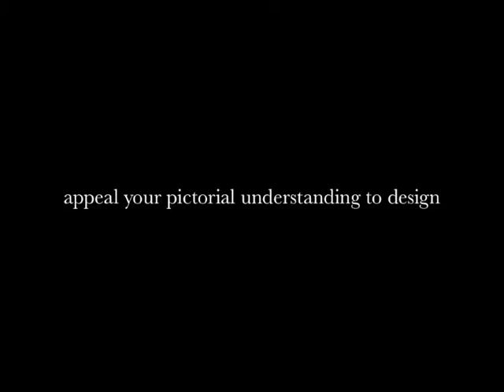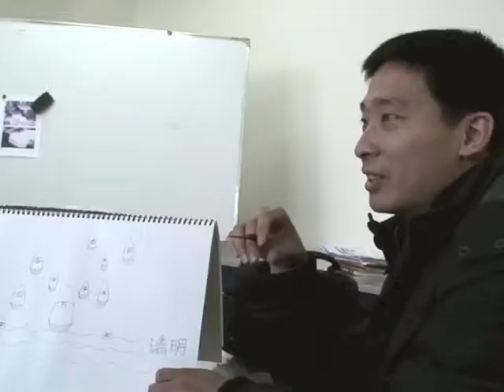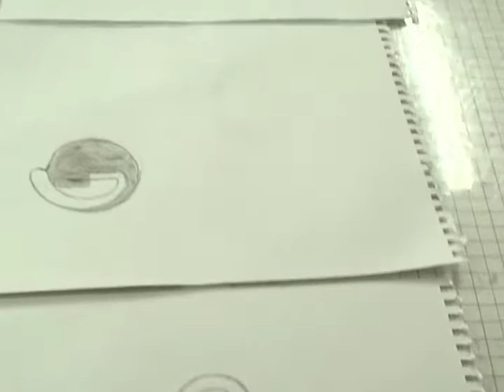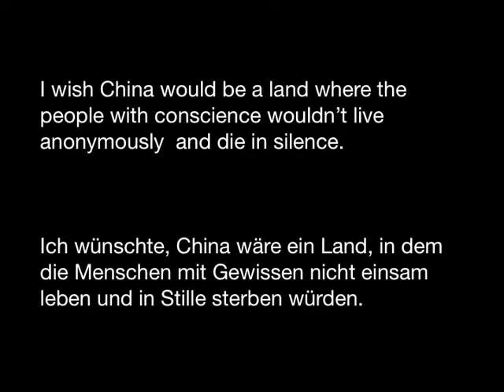Alexandra Holownia Workshop 'I wish, China' project of Danyang Z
project homepage